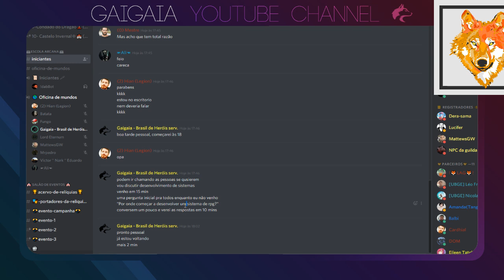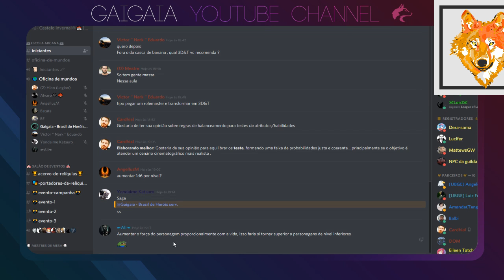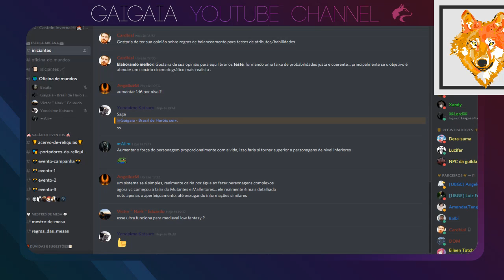Aula de rpg - Desenvolvendo um sistema próprio a partir de 3d&t